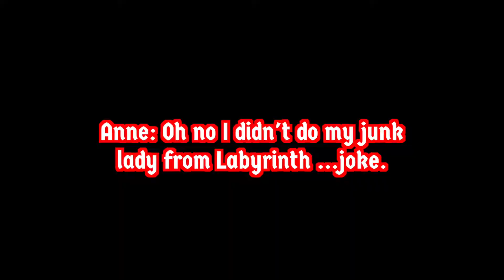Bloopers - Which is your favorite? (Jan-March 2022)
I hate Mondays... so have a Blooper Reel!

Eldritch Foundry custom resin miniatures and 3D Printing STLs: Eldritch Foundry

Baby Bard theme by: Evan Allen

dnd dungeonmaster ttrpgJoin me as I break down how I learn to run a new TTRPG system!